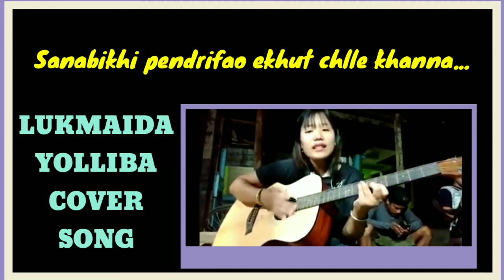Lukmaida Yolliba Cover Song With Lyrics || Thoi@kalpana Wahengbam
TITTLE: LUKMAIDA YOLLIBA
DATE: TODAY
LOCATION: WANGOI
MORE: SINGER AMADI GUITARIST AMAGI WKHNDA LUPLIBA ECHAN ASIBU PUKNING THOUGATPI U.

EDITING APP/SOFTWARE: KINE MASTER.